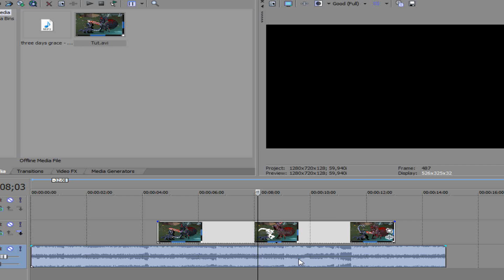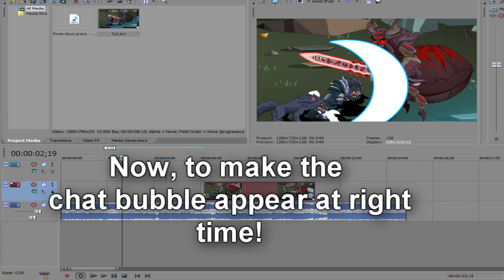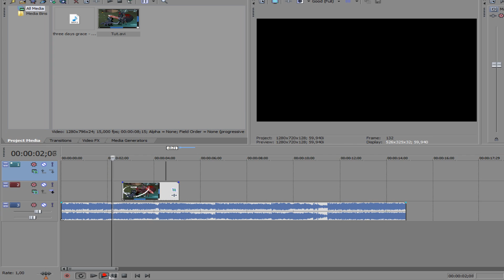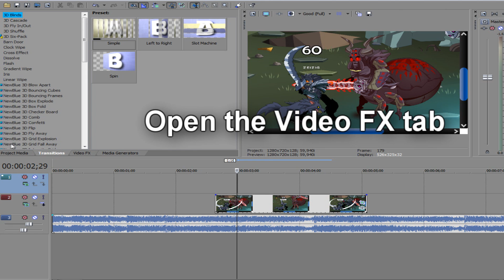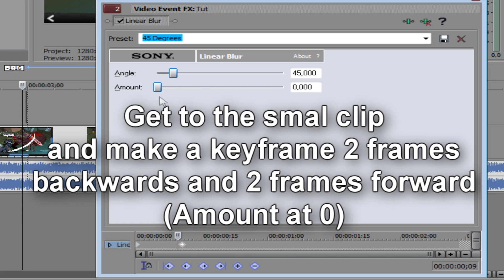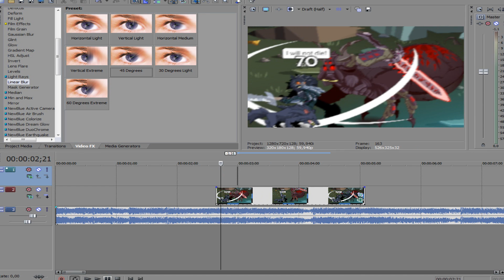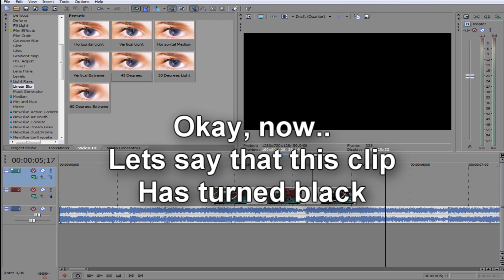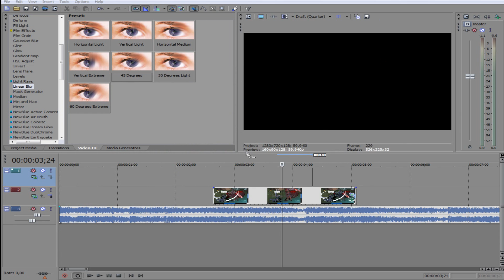SVP tutorial 2 in 1 (Syncing and Fixing black screen bug)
Elo, so alot of ppl have had the Black screen bug... Which is rly ruining some of the epic aqwmvs I've seen... So, heres a way to fix it!  Oh and for ppl who want to know how to get some nice Syncing there's something about that in the tutorial too.
Hope I helped and good luck
PS: The audio at the end on the preview was moved a bit.. idk how.. but now it isnt in as good sync as b4...